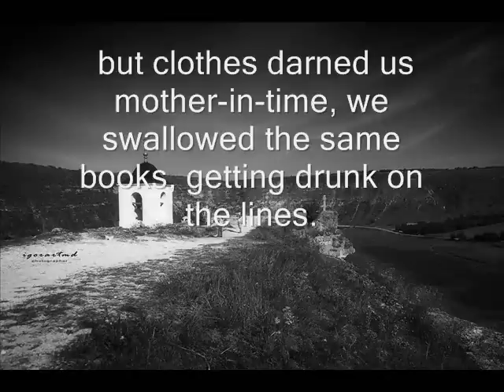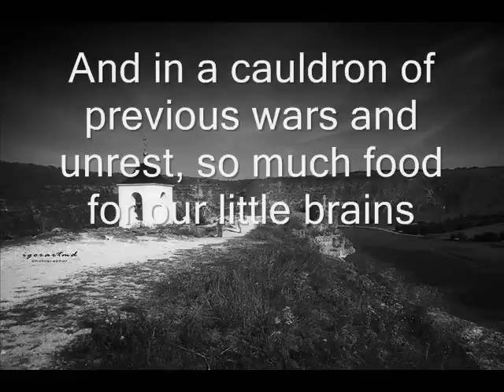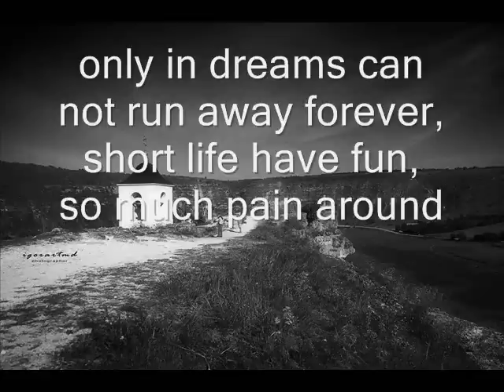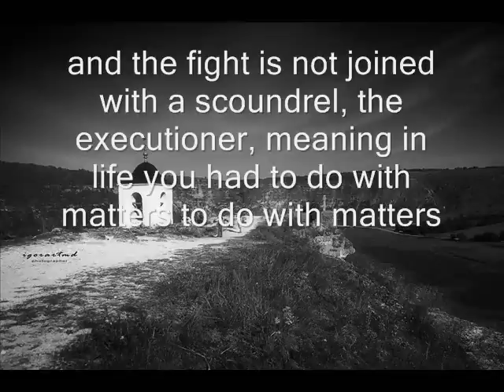Vladimir Vysotsky - The Ballad of the fight (eng sub)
This is my first video. Please do not do not much blame for the inaccurate translation, in Russian language does not matter the order of words in a sentence, moreover, it gives the phrase change this or that emotional. But I tried, especially for foreign nationals who speak English and to explore with the Russian culture:)